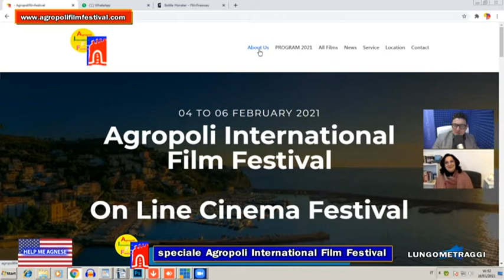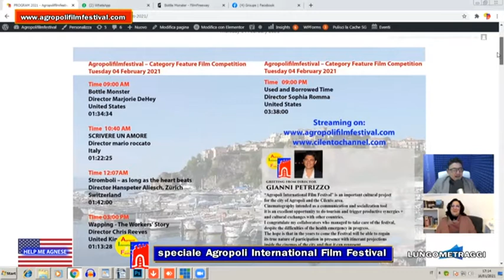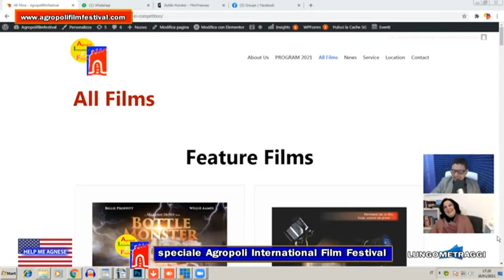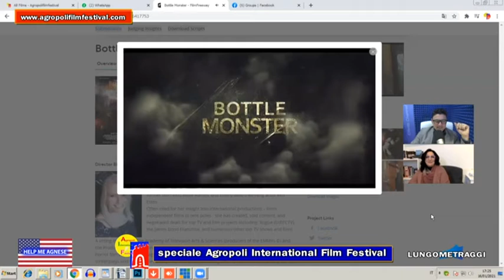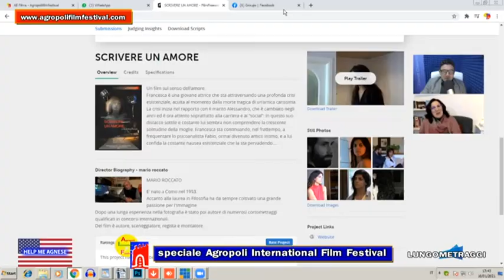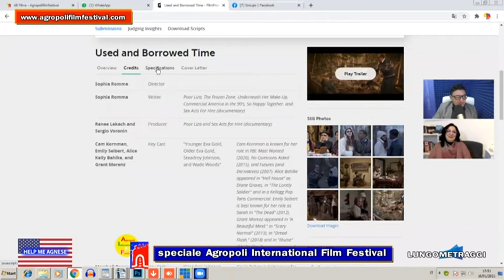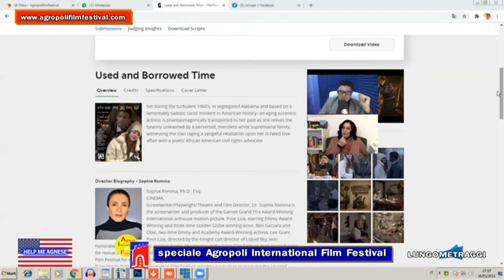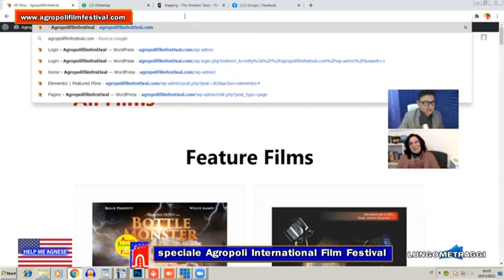HELP ME AGNESE SPECIALE AGROPOLI FILM FESTIVAL 1 PUNTATA